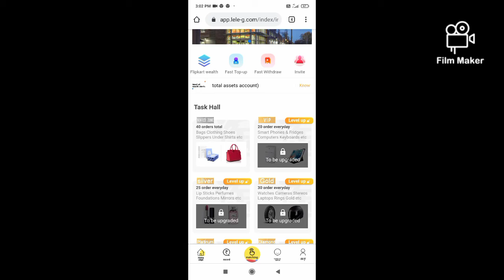Earn from home-1000 rs withdrawal self earning website- order grabbing website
Earn from home-1000 rs withdrawal self earning website- order grabbing websit

online grabbing website

earn online website Tamil

ref:485693

daily earn 100 and signup bonus 500

bank withdrawal

no Paytm